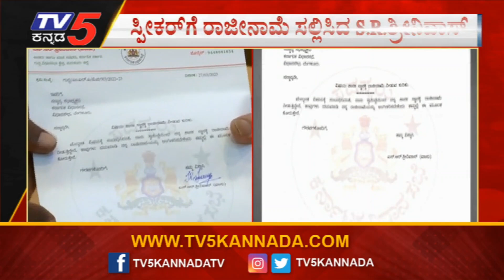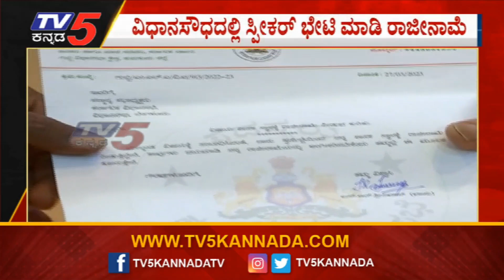ಚುನಾವಣೆ ಹೊತ್ತಲ್ಲೇ ಜೆಡಿಎಸ್ ಗೆ ಬಿಗ್ ಶಾಕ್! | JDS MLA SR Srinivas Tenders His Resignation to Speaker